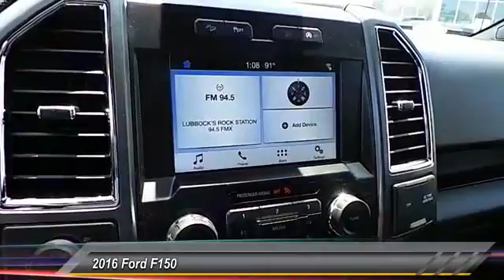2016 Ford F150 Lubbock TX 8654T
2016 Ford F150 CREW CAB

Pollard Ford
3301 South Loop 289

NOTITLE